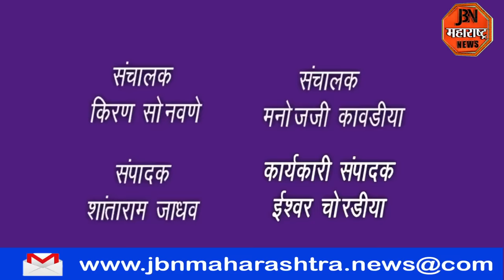पोलीस स्टेशनवर दगडफेक करणाऱ्या संशयित आरोपींना न्यायालयीन कोठडी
पोलीस स्टेशन वर दगडफेक करणाऱ्या संशयित आरोपींना न्यायालयीन कोठडी